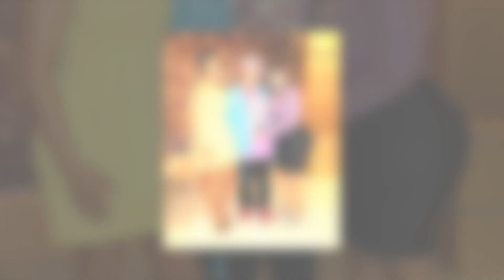New Update!! Breaking News Of Da Brat || It will shock you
Good bye